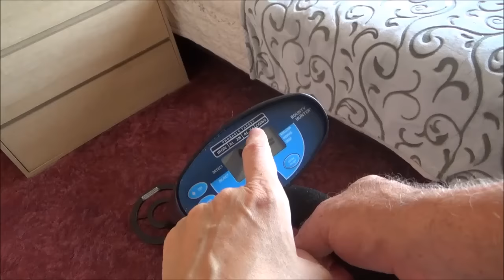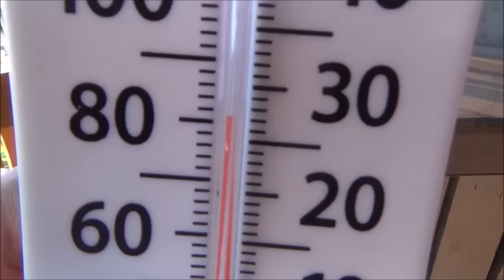#658 США Аляска Металлоискатель В лес на велосипедах Мексиканский ресторан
Сегодня мы перебираем Рикардовы вещи и меряем необычные шапки. Наш ручей кишит красной рыбой. Ресторан Галлос.